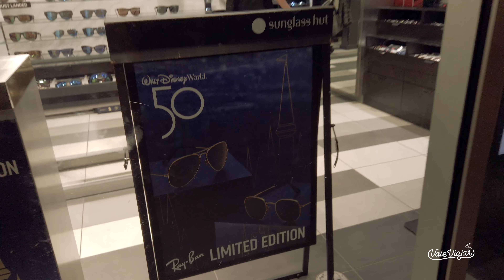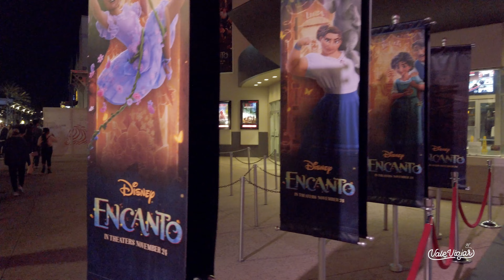Las tiendas de Disney Springs, ORLANDO. Temáticas de Disney en Lego Store, M&M, Kate Spade y más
Recorremos las tiendas de Disney Springs en Walt Disney World, Orlando!
Vemos merchandise de Disney en Disney Style y World of Disney, merch de Star Wars, y entramos a tiendas especiales con temáticas de Disney, Mickey y Princesas como Lego Store, M&M, Ray Ban, Kate Spade, y más.

Track: November · Limujii
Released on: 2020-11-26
Music  Publisher: Copyright Control
Composer  Lyricist: Revan Gaikwad